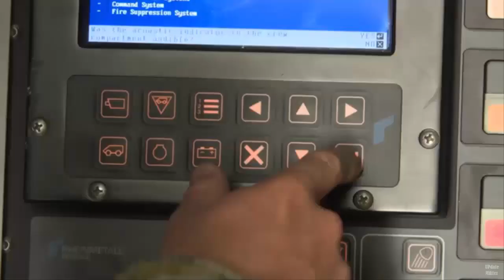Australian BOXER CRV Advanced Navigation Partners With Rheinmetall in Landmark Defence Deal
Advanced Navigation partners with Rheinmetall in landmark defence deal.
Advanced Navigation, a world leader in assured positioning navigation and timing (APNT) technologies and autonomous systems, has secured a multi-million-dollar deal with Rheinmetall Defence Australia. The agreement will see Advanced Navigation supply cutting-edge fibre-optic gyroscope (FOG) inertial navigation systems (INS) for integration into Rheinmetall’s Boxer Combat Reconnaissance Vehicles (CRV), currently in service with the Australian Army.
This collaboration underscores the strategic goals of the Australian Defence Global Supply Chain (GSC) Program, which aims to expand domestic manufacturing opportunities and boost exports by partnering with global defence primes like Rheinmetall. By supplying advanced navigation systems to a global platform, Advanced Navigation reinforces its role as a vital contributor to Australia’s defence export strategy.
As one of only four companies globally producing strategic-grade FOG components, Advanced Navigation exemplifies Australia’s growing presence in high-tech defence manufacturing. Based in New South Wales, the company utilises a vertically integrated production model encompassing design, testing, and automated manufacturing. This approach ensures rigorous quality control and the production of robust navigation systems capable of detecting even the earth’s rotation.